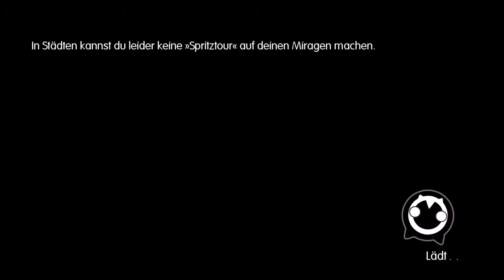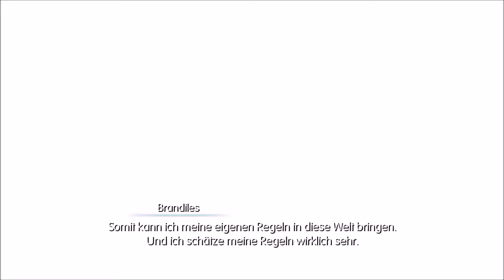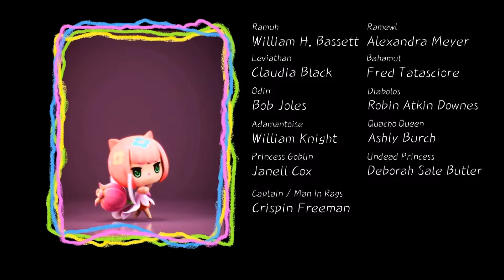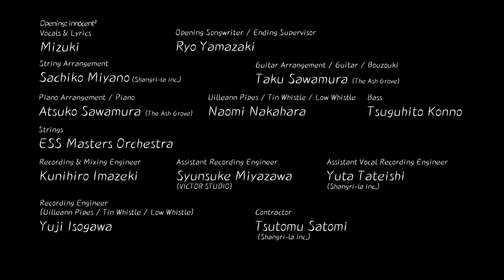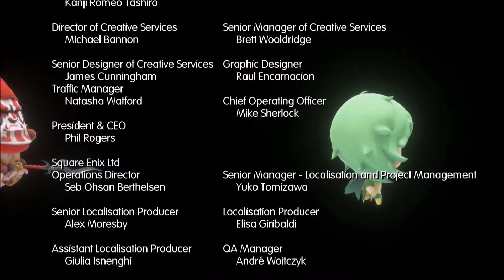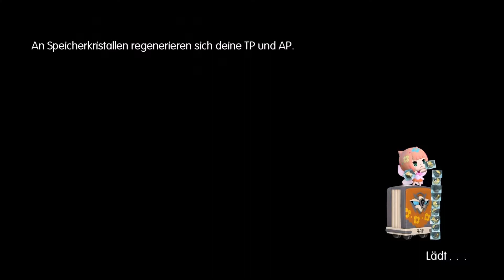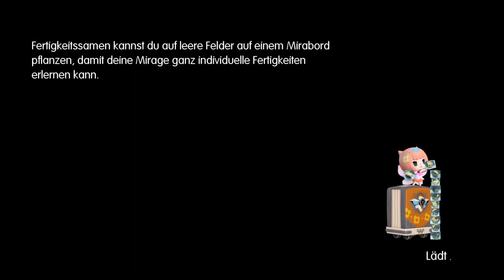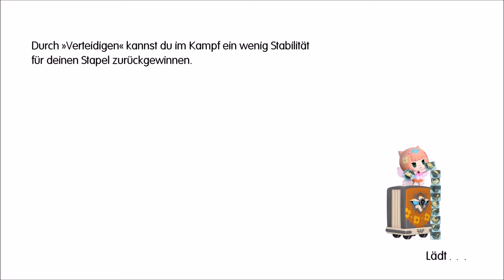Let's Play World Of Final Fantasy #69 Selbstloses Opfer (Blind)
Einmal mehr stellen wir uns Brandiles und dieses mal lasse ich mich nicht so einfach überrumpeln. Lann und Reynn treffen zudem noch eine folgenschwere Entscheidung.